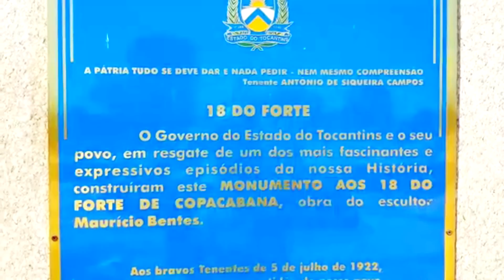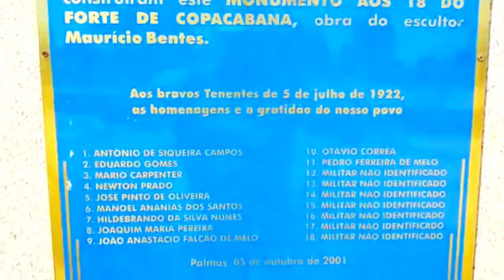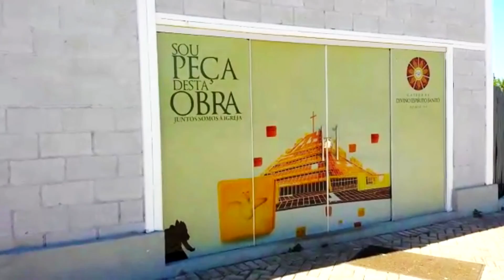MEMORIAL 18 DO FORTE. PALMAS - TO. ATUALIZADO. QUER CONHECER MAIS?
Monumento Dezoito do Forte é uma homenagem ao movimento ocorrido no Rio de Janeiro em 1922. Naquela época os militares, insatisfeitos, se revoltaram contra o Governo da República Velha, em um período turbulento que terminou com a vitoriosa revolução de 1930. As duas últimas guarnições a manter o movimento foram o Forte de Copacabana e a Escola no Realengo. O monumento é composto de dezoito esculturas, com dois metros de altura, homenageando os heróis da revolta.

BAIXAR CDS MORENA SACANA TOTALMENTE GRÁTIS.

Morena Sacana & Balde Sacana
Programa com assuntos relevantes
Videos todos os dias.